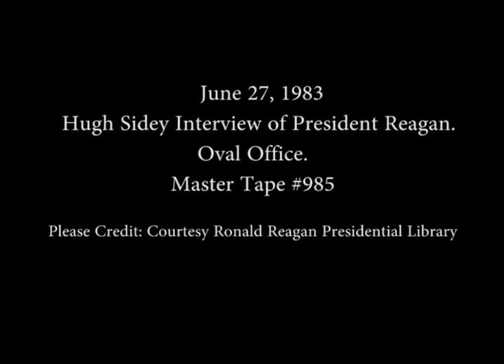President Reagan during an Interview with Hugh Sidey in the Oval Office on June 27, 1983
Full Title: President Reagan during an Interview with Hugh Sidey in the Oval Office on June 27, 1983

Transcript: N/A

Production Date: 6/27/1983

Access Restriction(s):Unrestricted
Use Restriction(s):Unrestricted